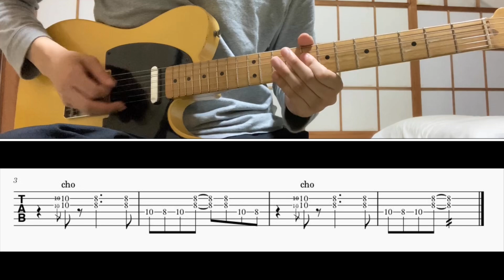[TAB譜] Keep On Running(菅田将暉×OKAMOTO'S) Guitar riff cover [ギター]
BPM=143